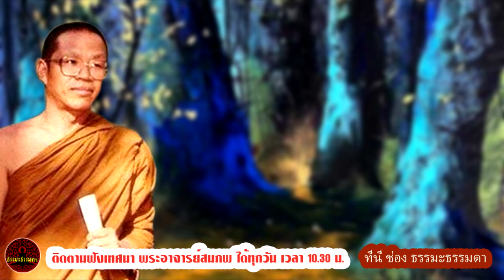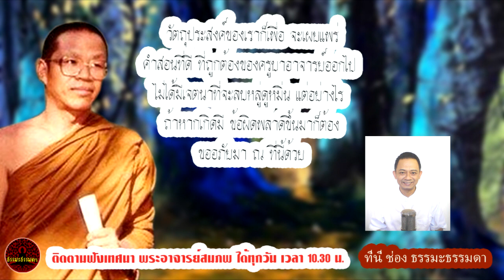ทานของบัณฑิต เสียงเทศน์ พระอาจารย์ สมภพ โชติปัญโญ (ไม่มีโฆษณาแทรก)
เรื่อง ทานของบัณฑิต
เสียงเทศน์  พระอาจารย์ สมภพ โชติปัญโญ ພຣະອາຈານສົມພົບໂຊຕິປັນໂຍ
วัดไตรสิกขาราม  จ.สกลนคร (ไม่มีโฆษณาแทรก)